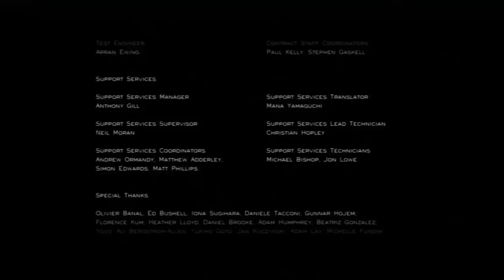Journey: Heath at Last - PART 9 - Totally Not Gay Gaming